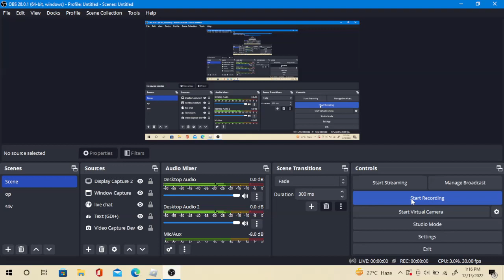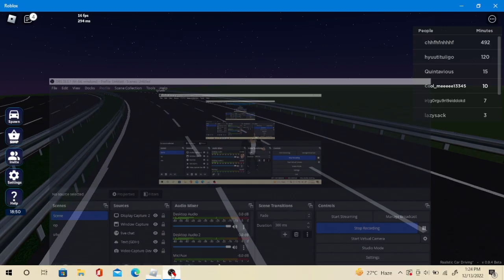i play {realistic car driving} {AHMED DAWOOD}